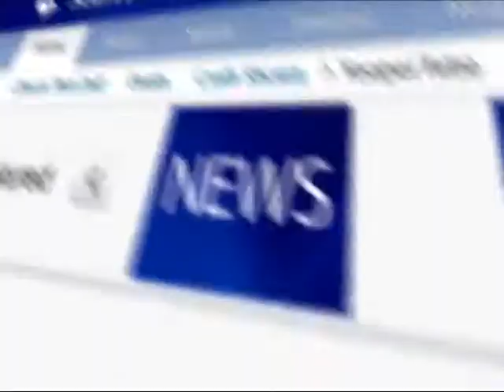Feeding a picky eater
Portage Health is holding a seminar to help parents learn tools to feed the picky eaters in their homes